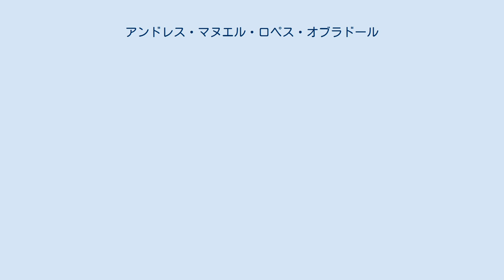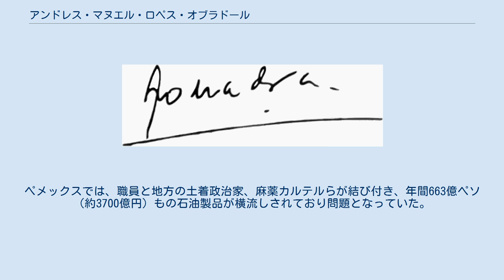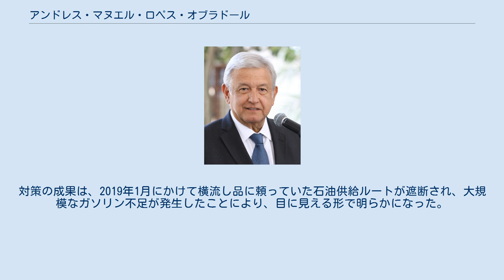アンドレス・マヌエル・ロペス・オブラドール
アンドレス・マヌエル・ロペス・オブラドール（スペイン語: Andrés Manuel López Obrador, AMLO, (スペイン語発音: [anˌdɾes maˈnwel ˈlopes oβɾaˈðoɾ] ( 音声ファイル)、1953年11月13日 - ）は、メキシコの政治家。
通称はイニシャルであるAMLO（アムロ）。
中道左派または左翼政党民主革命党（PRD）に所属していたが、2012年9月に離党し、2014年に新しい左派政党である国家再生運動(Morena)を立ち上げた。
2015年の中間選挙で民主革命党は大敗し、かわって国家再生運動が躍進した。
国家再生運動は労働党及び社会結集党との政党連合フントス・アレモス・イストリア(juntos haremos historia「我らは共に歴史を築く」)（en）を立ち上げ、ロペス・オブラドールを代表に2018年メキシコ大統領選挙で勝利し、2018年12月1日にロペス・オブラドールが同国大統領に就任した。
 1953年にタバスコ州で生まれ、首都・メキシコシティのメキシコ国立自治大学（UNAM）卒業、1970年代に当時の支配政党制度的革命党（PRI）に入党し、1976年に詩人で上院議員のカルロス・ペリセールの選挙運動に参加したことから政界入りする。
 タバスコ州の先住民チョンタルパ族の支援活動や首都メキシコ市の消費者教育の促進運動を経て、1988年にクアウテモク・カルデナス大統領候補の民主化運動に参加してPRIを離党し、国民民主戦線（FDN）からタバスコ州知事に立候補したが落選した。
 1989年、FDNが民主革命党（PRD）に改名すると、タバスコ州委員長に就任、1996年には全国委員長に就任。
2000年、メキシコシティ市長に当選し、以後中央政府のフォックス大統領と激しく対立するも、メキシコ市住民の圧倒的な支持を集める。
 2006年の大統領選に出馬を表明し、選挙準備のため2005年7月メキシコ市長を辞任した。
個人的人気がきわめて高く、大統領当選が最有力視されていたが、選挙直前にフォックス大統領を罵倒した言葉が批判を浴びてやや支持率を落とし、2006年7月2日に行われた大統領選挙において、得票率35.3%あまり、わずか0.6ポイント足らずの僅差で対立候補フェリペ・カルデロン（国民行動党「PAN」）に敗れた。
2012年7月の大統領選挙にもPRDの候補として出馬したが、PRIのペニャニエト候補に8％以上の差をつけられて敗北した。
 2018年7月1日投開票の大統領選挙ではPRDから分裂して結成された国民再生運動（Morena）の候補として出馬。
本格的な選挙運動が開始される直前の3月末に行われた世論調査では支持率で2位の候補の大差をつけており、本戦でも半数を超える票を獲得し勝利した。
12月1日に就任した。
 2018年に大統領に就任すると、国営石油企業であるペメックスの規律強化に乗り出した。
ペメックスでは、職員と地方の土着政治家、麻薬カルテルらが結び付き、年間663億ペソ（約3700億円）もの石油製品が横流しされており問題となっていた。
対策の成果は、2019年1月にかけて横流し品に頼っていた石油供給ルートが遮断され、大規模なガソリン不足が発生したことにより、目に見える形で明らかになった。